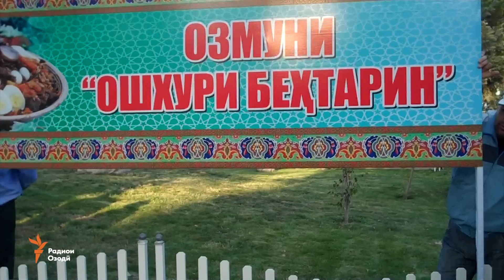Суғд соҳиби "ошхӯри беҳтарин" шуд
Дар чашнвораи палав 5 октябр дар Хучанд дар 40 дег аз 1 000 кило биринч ин таоми миллии тоҷикиро пухтанд ва ба мардум тақсим карданд. Рустам Холназаров, сокини Ғафуров як табақи калони палавро истеъмол намуда, соҳиби 2 ҳазор сомонӣ гардид.